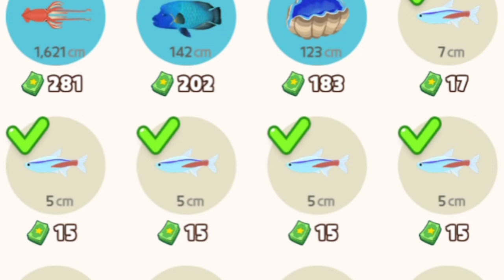MANCING IKAN TERBARU DI DOWN TOWN & DAPAT KOSTUM KUE ULTAH 😂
play together Indonesia
play together update play together Surya 27
play together mancing